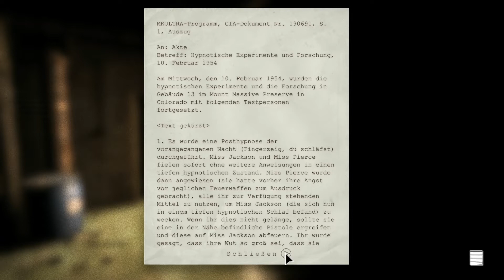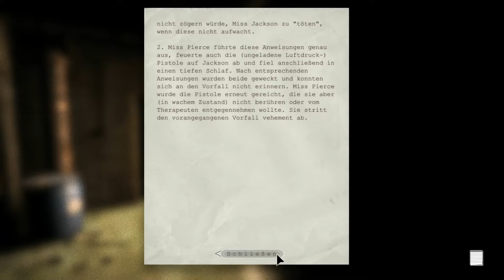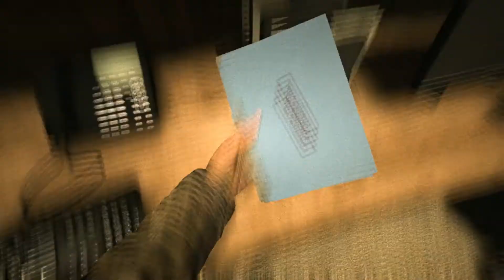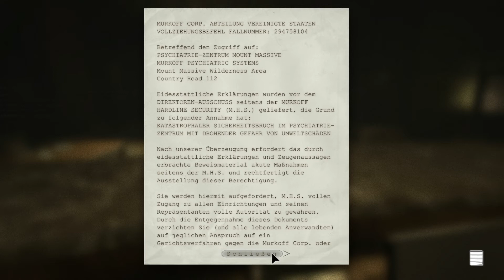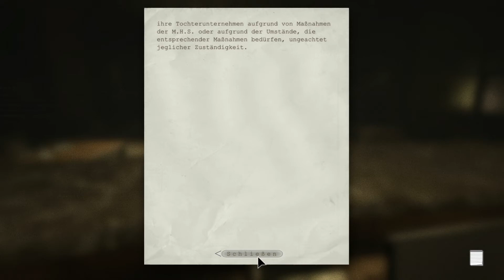#002 Let´s PLay OUTLAST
Mein 2 Teil von Let's Play - OUTLAST